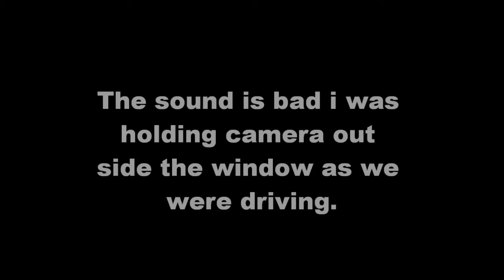The Long and Winding RV Road Up Date 10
Redwoods